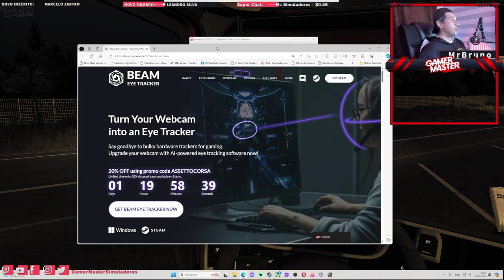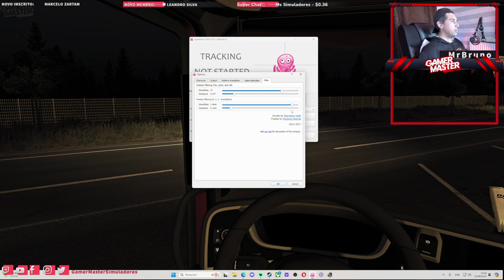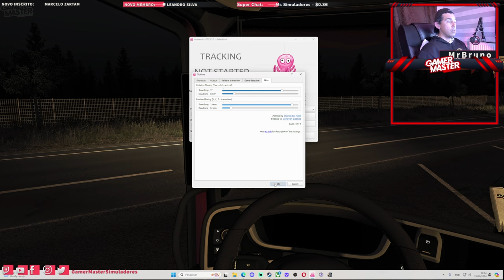ETS2 VISAO REALISTA I Beam Eye Tracking I Transforme sua webcamem um rastreador ocular